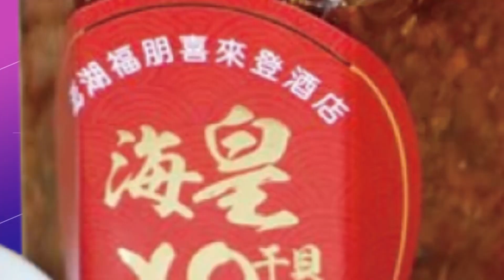【每日必看】車主心淌血! 潑猴跳車拆後照鏡 維修估花上萬 20230404@中天新聞CtiNews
民眾清明連假
在新竹-飛鳳山景點
喝咖啡，
倒楣遇到頑皮猴，
對著後照鏡狂照，
還大力拔斷鏡子，
逃之夭夭，
愛車被猴子惡搞，
修車費初估上萬元，
車主內心簡直在淌血；
新北中和，
則有隻
半個人高的大獼猴出沒，
悠哉地
曬起日光浴，
卻讓里長
急得廣播要大家出門小心。